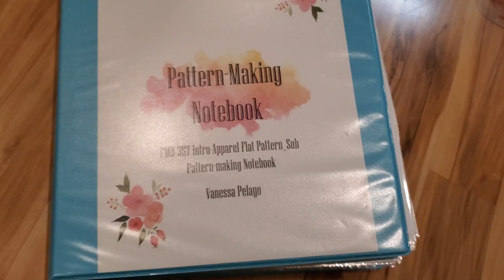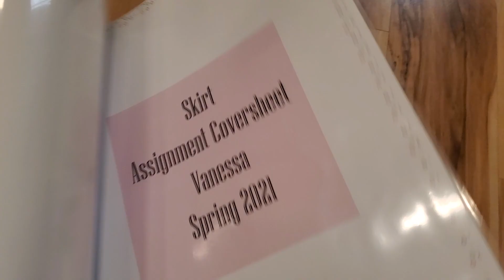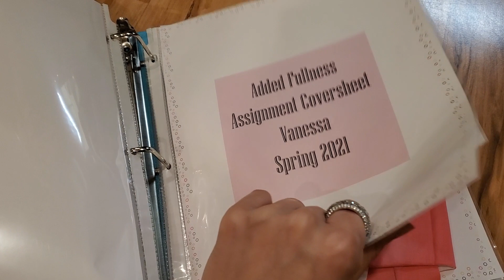Finished pattern making notebook